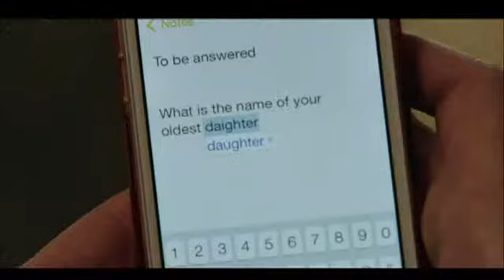Movie Review: 'The Boy Next Door' and 'Still Alice'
Films clips are the sole property of Universal Pictures and Sony Pictures Classics and are used with permission